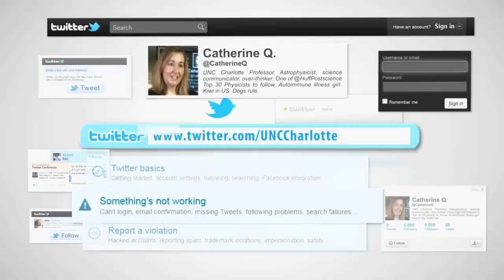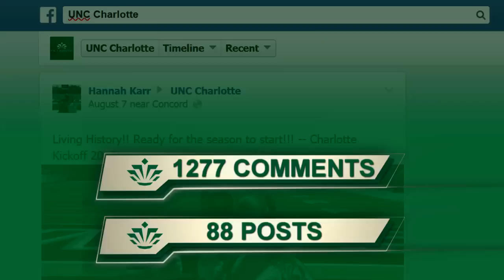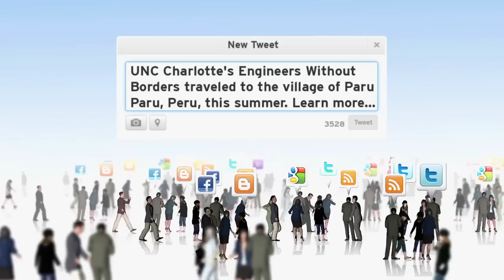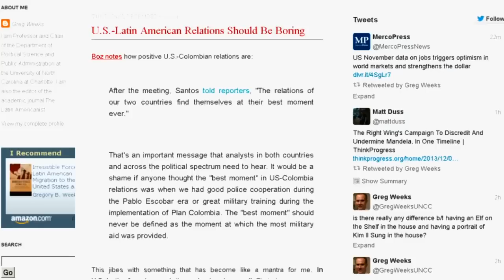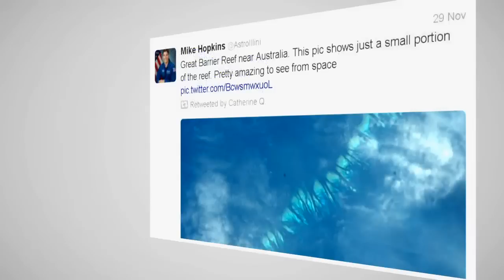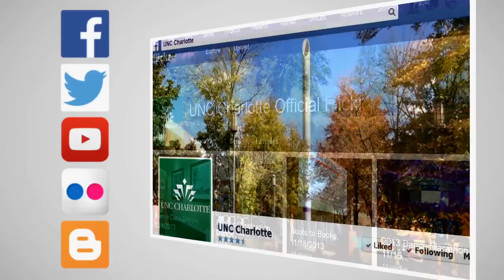Inside UNC Charlotte -- Social Media -- December 2013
With more than 32,000 friends, UNC Charlotte's Facebook page is one of the largest in Charlotte.  Let's take a look at the evolution of social media at the University and what it means to be "connected" in the 21st century.